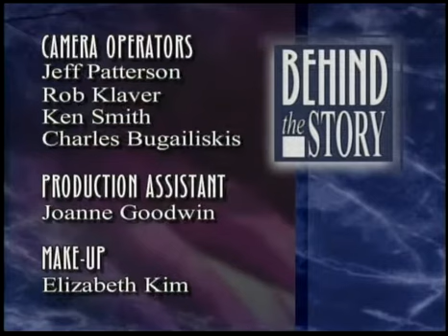Jeff Manishen Behind the Story - September 25th 2010 (5 of 5)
Jeff Manishen appears on a panalist for Behind the Story (September 25 2010). (Part 5 of 5) Courtesy of ctstv.com

Our 2nd program of the year with host Richard landau featured 3 informative guests: RON CSILLLAG; Freelance Journalist; JEFFREY MANISHEN, Lawyer - Ross & McBride LLP; MICHAEL TAUBE - Former speech write for PM Harper. This was a fast paced program with several media law stories.